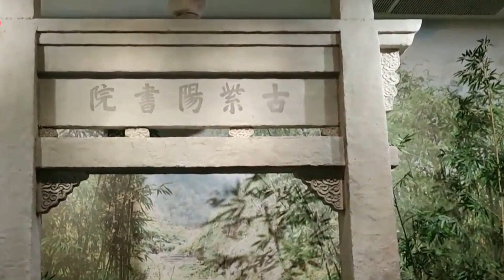射程覆蓋西安！美軍中導部署中國家門口，明確警告：不許中方統一【老海說史】歷史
未來解放臺灣的軍事行動最害怕什麼？最害怕的是美軍和日本自衛隊的公然幹預。現在來看，美軍的幹預是很有可能變成現實的。
這次美國導彈來到菲律賓，還真的得「感謝」菲律賓前總統小馬科斯。為了和中方就黃巖島的問題展開直接對抗，小馬科斯的做法非常拱火，美國陸軍下屬的第1特遣作戰部隊在菲律賓的邀請下就直接進駐到菲律賓國內，在呂宋島北部地區展開實戰化部署。小馬科斯此舉等於說將菲律賓控製中方島嶼的野心昭然若揭的告知於天下，而去年這個時候，小馬科斯還信誓旦旦的宣布，自己的行為不會對中方帶來損害。
美軍此舉到底該怎麼評價？簡單來說，傷害不大，但政治負面影響卻非常巨大。